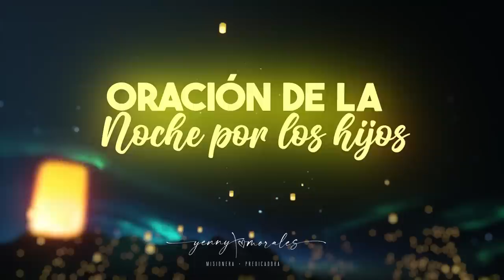ORACIÓN DE LA NOCHE POR LOS HIJOS 4 DE OCTUBRE